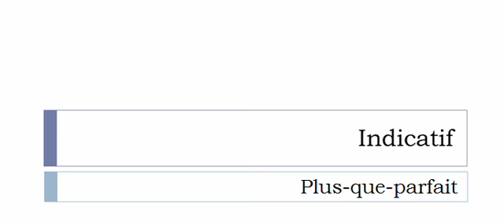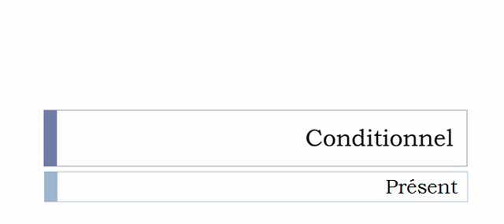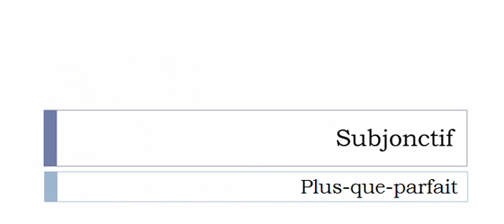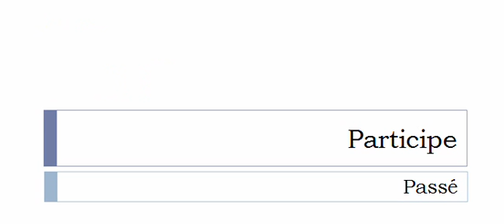Imparare il francese = Coniugazione = Conférer